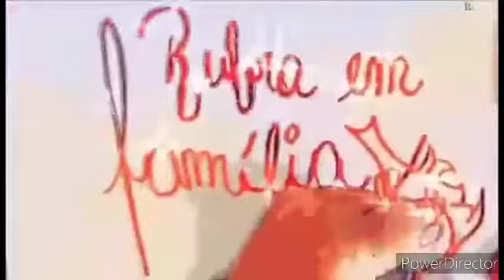Rubra em Família episódio 4 Personagens